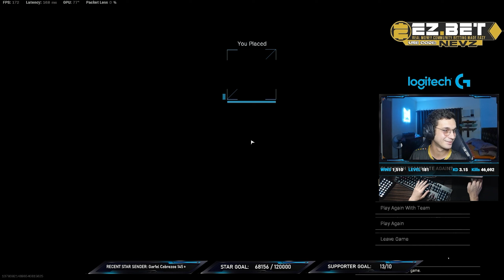FUNNIEST WARZONE HOT MICS & EPIC FAILS VOL. 20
I'm a hacking piece of 💩 Your favorite Warzone death comms are back!

and find the hidden Logitech G502 in the video. Send screenshot to my Facebook page and get a chance to win.